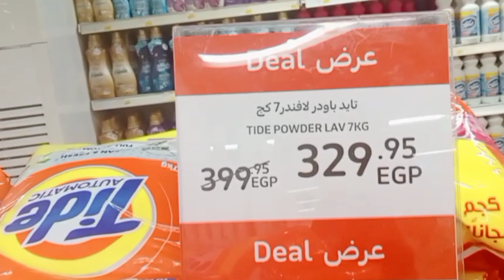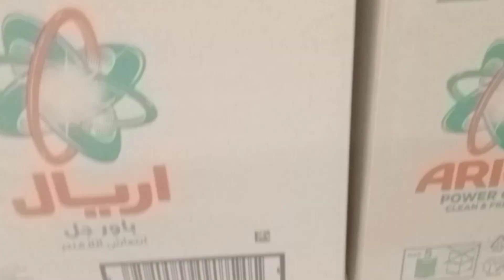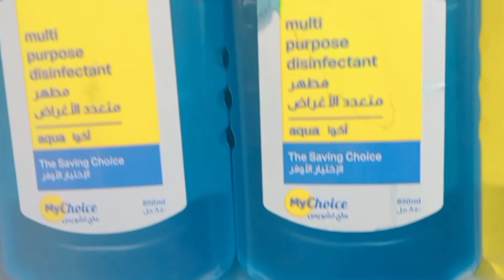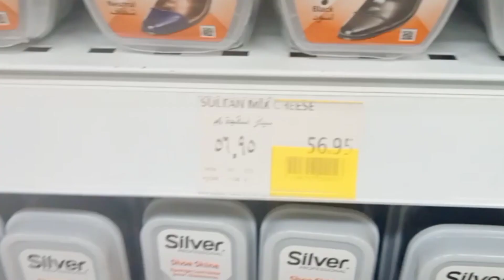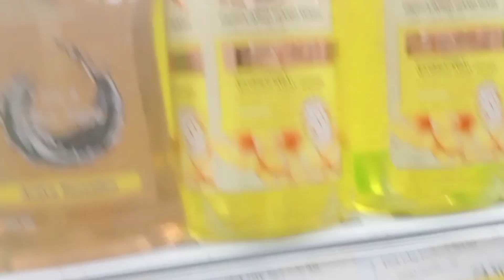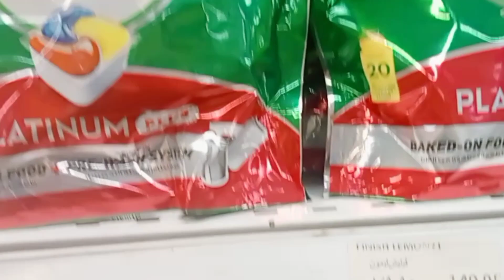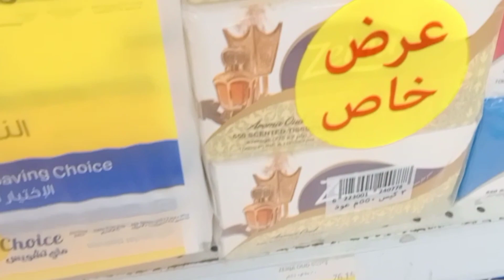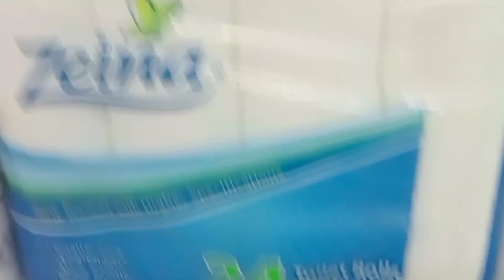عروض كارفور شهر تسعه علي المساحيق منظفات باقي السلع